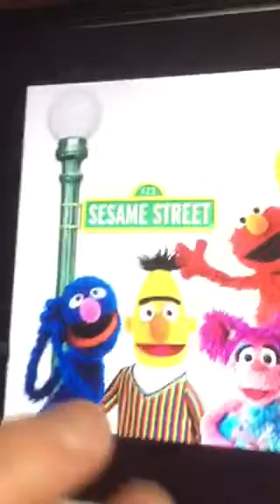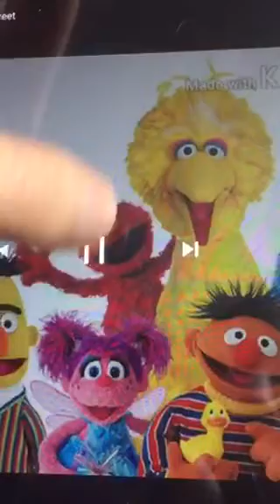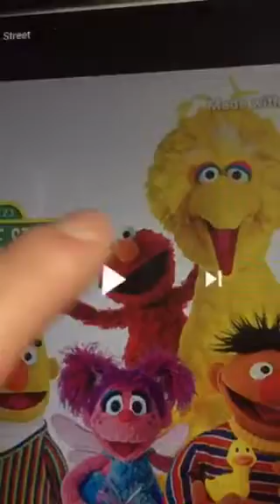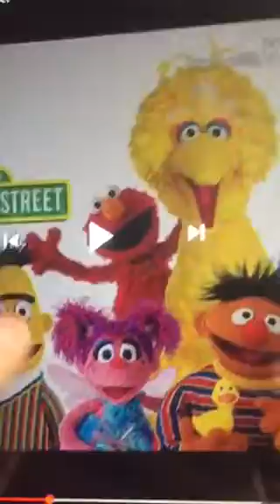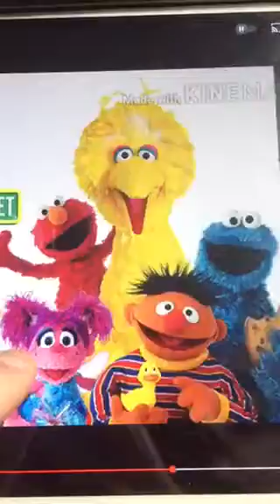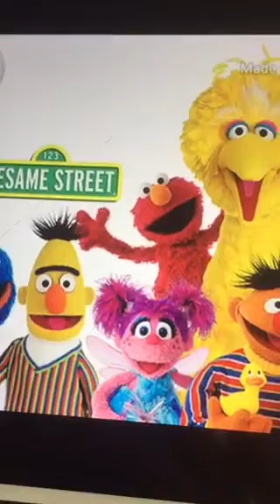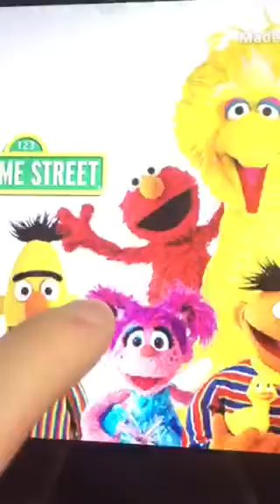Content Review #1: Peter On YT Playstation And Xbox Fan (Part 2)